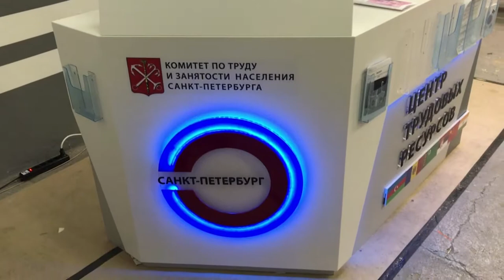Стойка ресепшен с сенсорным экраном и видеопанелью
Индивидуальная разработка брендированной системы устройств для трансляции pr-контента
и вывода актуальной информации в онлайн-режиме.